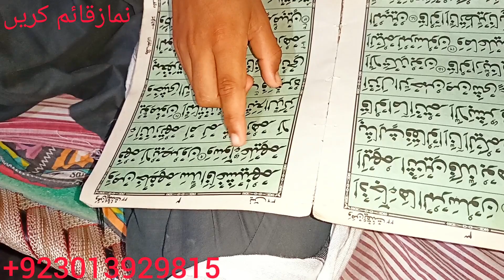how to make Alok Karahi ki recipe bahut mazedar daily routine 2023 Manahil akram vlogs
how to make Alok Karahi ki recipe bahut mazedar daily routine 2023 Manahil akram vlogs#2023 world pakistani manahil village akram vlogs sabs aslam Manahil akram vlogs#